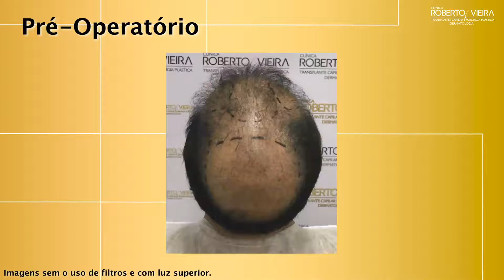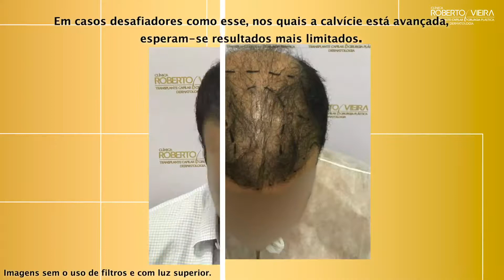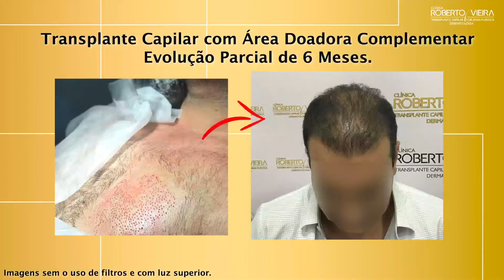Transplante Capilar com área doadora complementar (Tórax)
Quando o paciente apresenta grau severo de calvicie com a área doadora pobre em folículos, é possível complementar o transplante capilar com pelos do corpo.

Nesses casos desafiadores são esperados resultados mais limitados variando de paciente para paciente.

Publicação de caráter informativo de acordo com o artigo 75 capítulo XI, 27/09/18 do CRM.

Escolha um médico especialista membro da Sociedade Brasileira de Cirurgia Plástica SBCP, ABCRC, ISHRS e WFI. Agende a sua consulta médica.